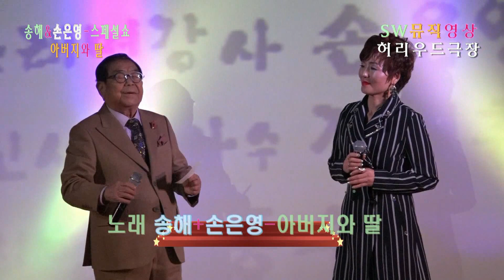국민MC송해&가수+강사 손은영-아버지오 딸2:a flea and a daughter_국민MC 송해&가수 손은영-구정맞이 스페셜쇼_허리우드낭만극장_촬영편집 이상웅